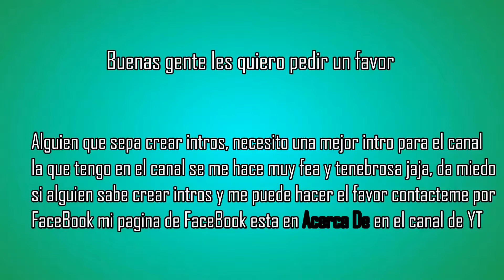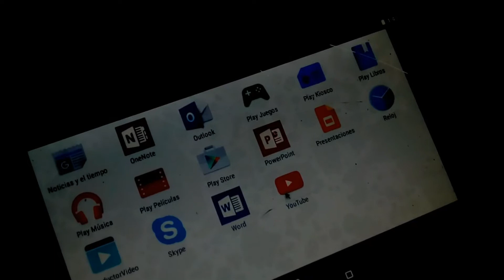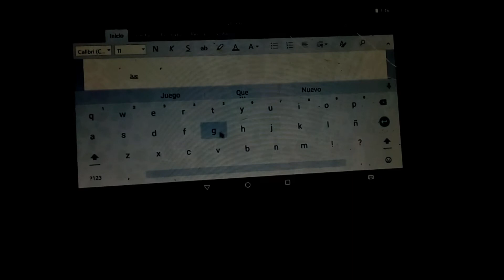Como usar un celular o una tablet con el touch descompuesto.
Buenas gente de youtube aquí les vengo a traer un vídeo sobre como poder usar una tablet o celular sin que le sirva el touch, por un ejemplo a mi en la tablet que yo tengo no me servia el touch, pero la pantalla de la tablet estaba completamente bien, se veía todo, no estaba manchada la pantalla, Si tienes una tablet o celular asi mira este video.

Cable que necesitas: OTG

Tags ( Da igual xd ).

reparar tablet 2018
reparar celular 2018
reparar la pantalla de tu celular 2018
reparar la pantalla de tu tablet 2018
reparar el touch de tu tablet 2018
reparar el touch de tu celular 2018
como usar el celular sin touch 2018
como usar la tablet sin touch 2018
como formatear una tablet
como formatear un celular
como usar una tablet
como usar un celular
como reparar electronicos
tablets
celulares
como conectarle un teclado a una tablet
como conectarle un teclado a un celular
como conectarle un mause a un celular
como conectarle un mause a una tablet
se puede conectar un mause a la tablet
se puede conectar un mause a un celular
se puede conectar un teclado a un celular